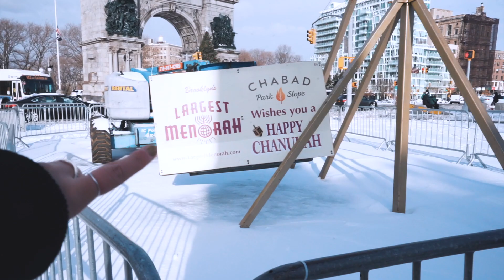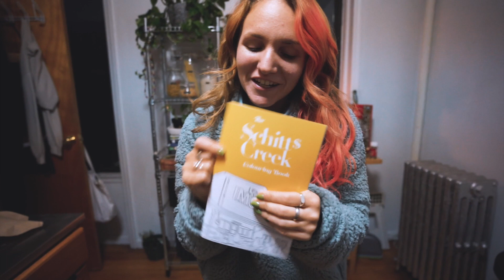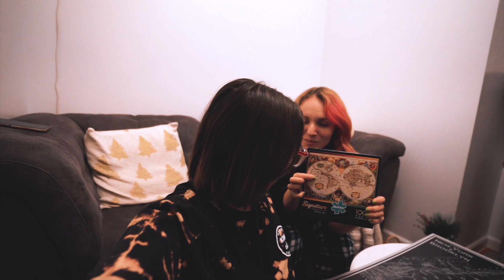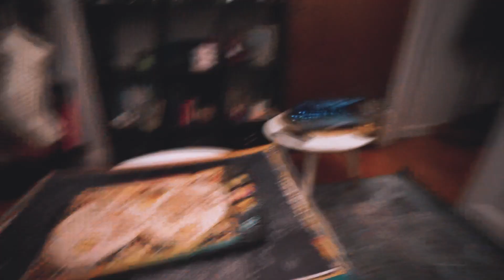Snow storm DISASTER & gay Hallmark Christmas movie review! | VLOGMAS DAY 18 | LGBTQ+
It's vlogmas day 18! Since we had a snow storm in NYC we decided to go to the park to explore! We built a snowman and also had a snow storm disaster :O Then we watched the gay Hallmark Christmas movie, The Christmas House, and tell you what we thought!

OUR TRAVEL GEAR & ESSENTIALS:
+Sony A7R
+Nikon 24-120 lens (Photography)
+Manfrotto Element Traveler Tripod